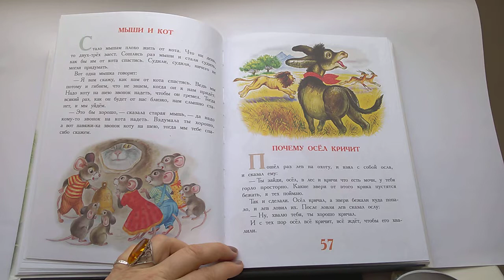56 Почему осёл кричит Л. Н. Толстой 100 Сказок, сказки любимых писателей Почитай-ка